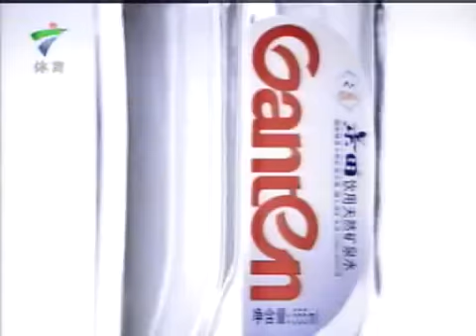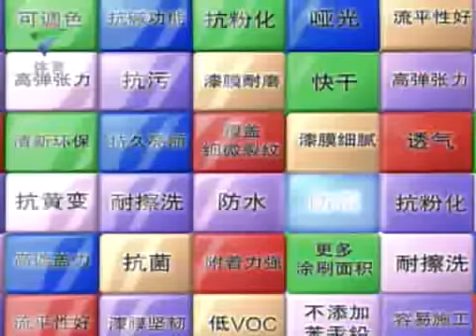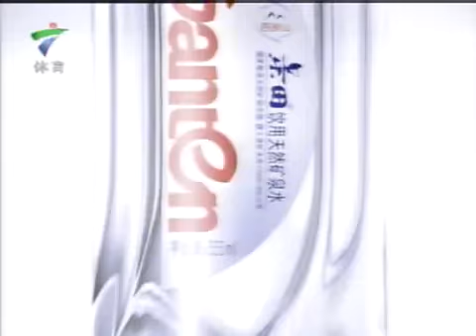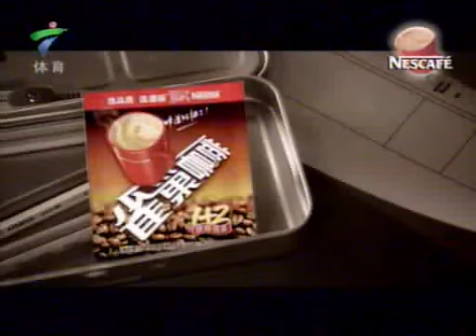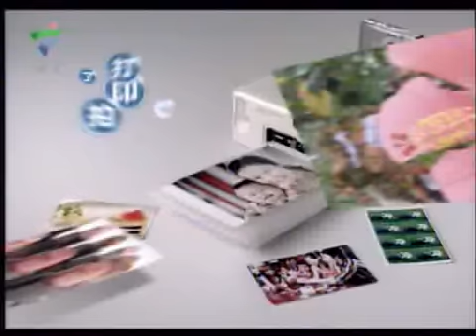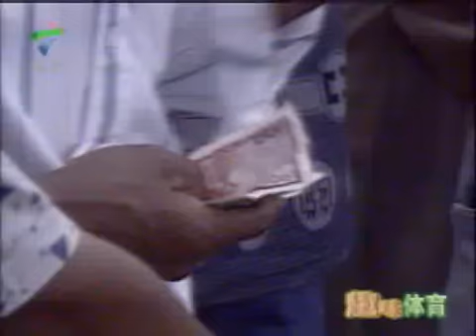[2006 China Open WD QF] weiyili, zhangyawen vs OGURA Kumiko, SHIOTA Reiko